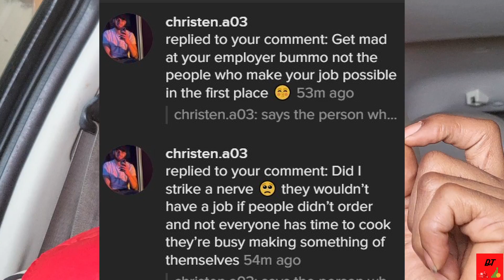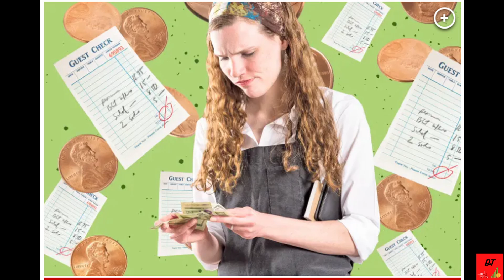NEW: Doordash Customers MANDATORY Tipping in 2023!😲: DONT Sell Your SOUL To DOORDASH🧬.Smh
Doordash Customers MANDATORY Tipping in 2023!😲: DONT Sell Your SOUL To DOORDASH🧬.Smh